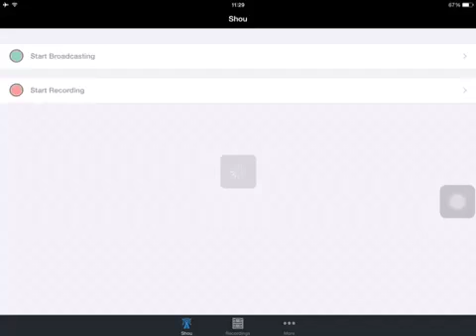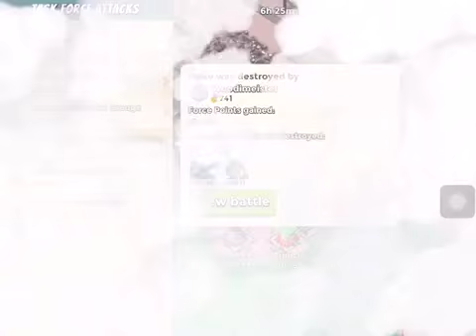Mambo Operation (5 attacks) from 10 Members TF (Boom Beach)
GuIsBig (TH)
BoomBoomJr